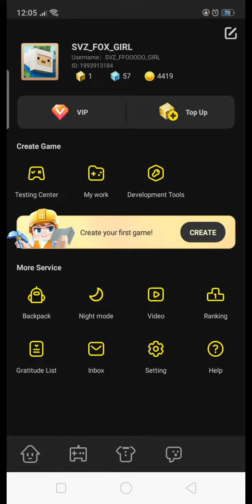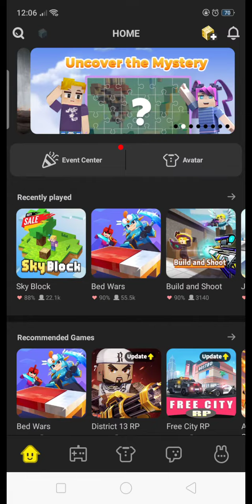𝔸𝕕𝕠𝕡𝕥 𝔸 ℙ𝕖𝕥